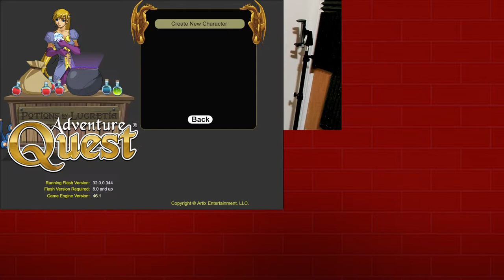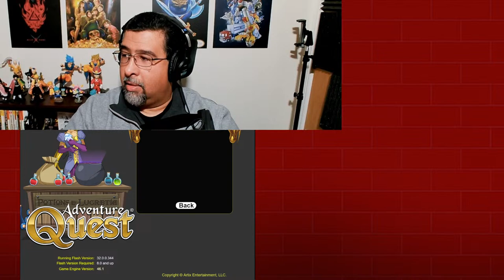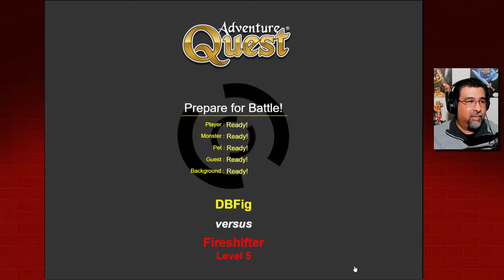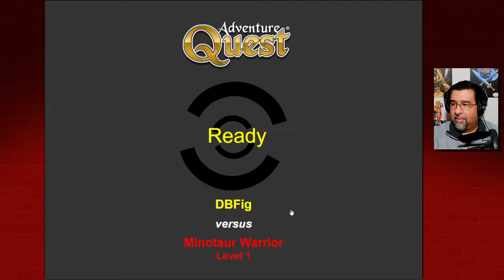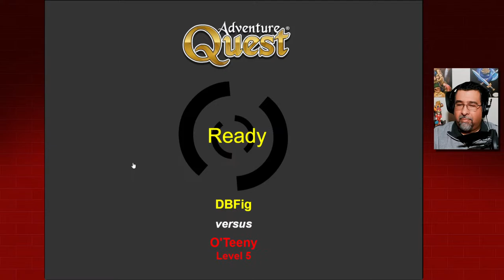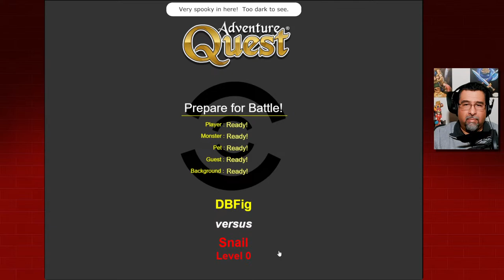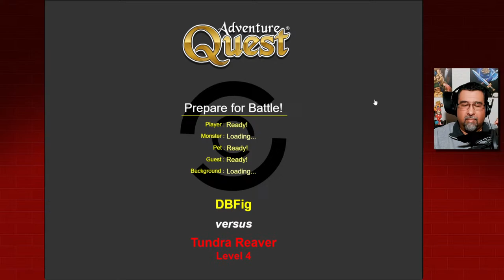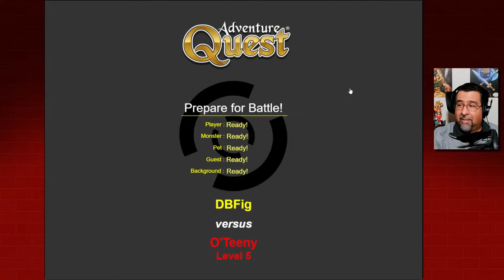AdventureQuest LIVE | The old school web adventure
AdventureQuest is an online Flash-based single-player role-playing video game started in 2002

Art: WalkerTrips, Riantuk

adventure quest, web, gaming, live, streaming